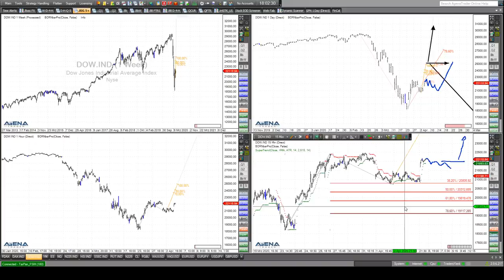Rüdiger Born: Dax und Dow aktuell am Chart besprochen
Für Dax und Dow will ich im folgenden Video direkt am Chart mögliche Szenarien für steigende Kurse aufzeigen. Wollen Sie abgesehen von meinen täglichen Analysen im Trade des Tages